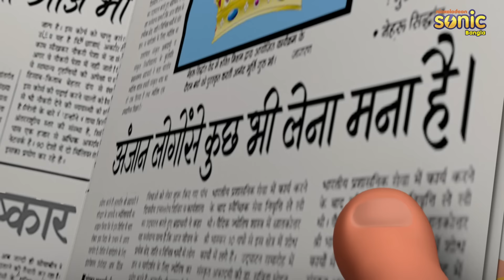মোটু পাতলু - সম্পূর্ণ পর্ব 98 | Motu Patlu Full Episode 98